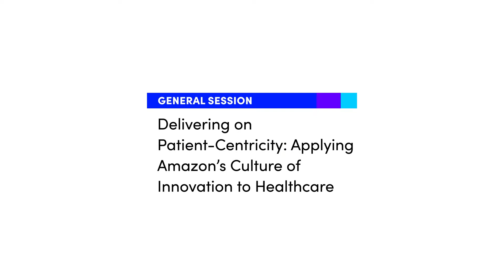General Session: Heather MacDougall, Dr. Kristen Lloyd Helton, Vin Gupta, MD, MPA and Bertha Coombs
Delivering on Patient-Centricity: Applying Amazon’s Culture of Innovation to Healthcare: Tuesday, October 19, 2021